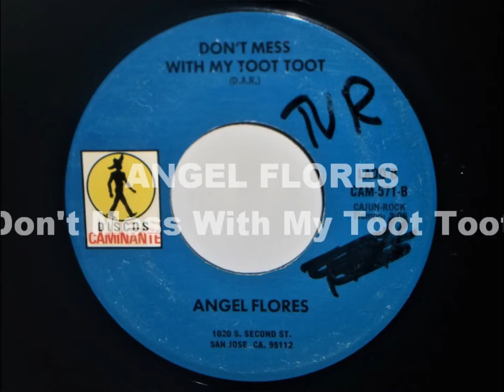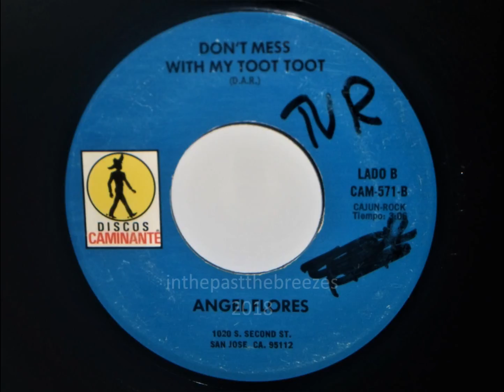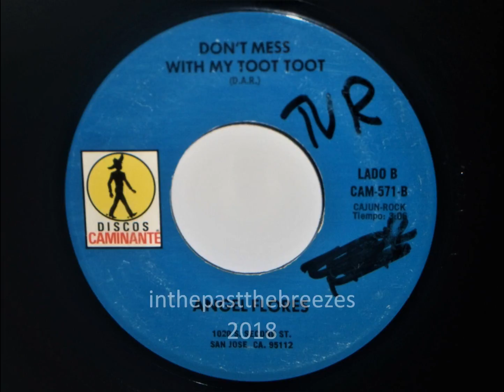Angel Flores - Don't Mess With My Toot Toot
From the 45 on Disco Caminante.
ANGEL FLORES
  Tejano Conjunto Music Legend. Acclaimed accordionist, singer and songwriter, he began his illustrious career at an early age and entertained fans for over 40 years. Well known throughout the U.S. and Mexico, he was the recipient of multiple awards and recognitions including a lifetime achievement award from San Antonio’s Guadalupe Cultural Arts Center, and induction to Austin’s Texas Music Museum, and San Benito’s Texas Conjunto Music Hall of Fame.